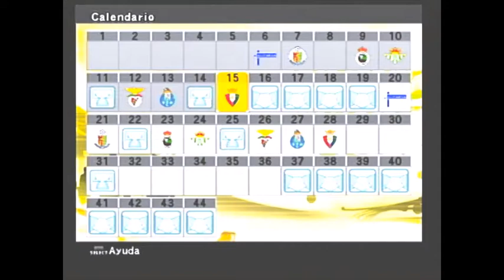Liga Máster PES6 La Plazoleta 2007 - Temp/102. Cap/06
Cualquier título es señal de buena dinámica, aunque se trate del título honorífico de Campeón de Invierno. Además, con dos fichas disponibles (más posibles ofertas) para el inminente mercado de fichajes se esperan movimiento en las oficinas de la Molineta.